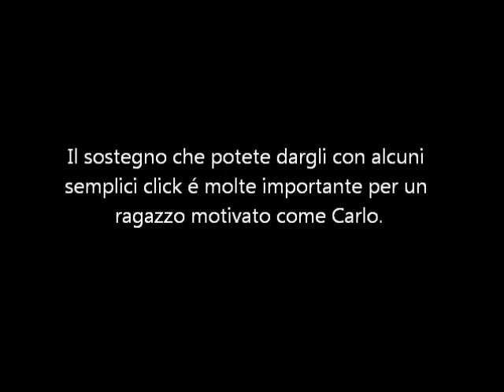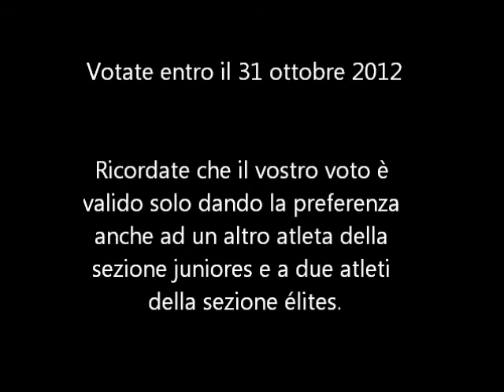Votate Carlo Röthlisberger su aiutosport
Votate Carlo!!!